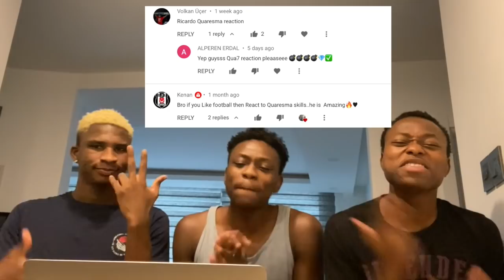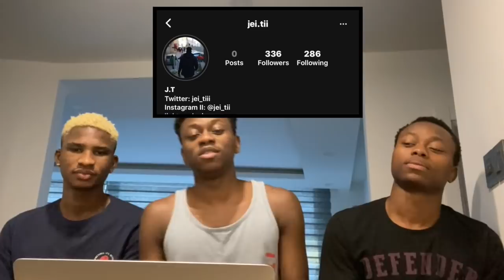THE KING OF TRIVELA "QUARESMA" (REACTION) | (Türkçe altyazı)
We decided to react to THE KING OF TRIVELA "QUARESMA" and I hope you liked it, if you liked it please drop a like and comment on what you think about the song.